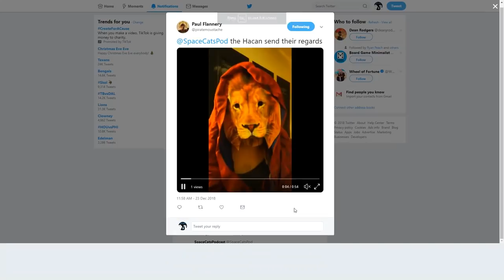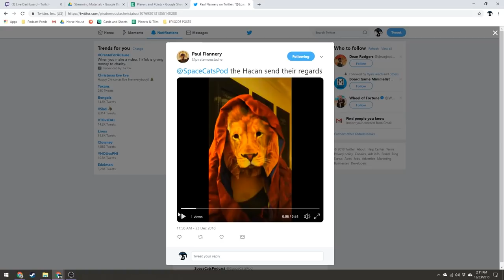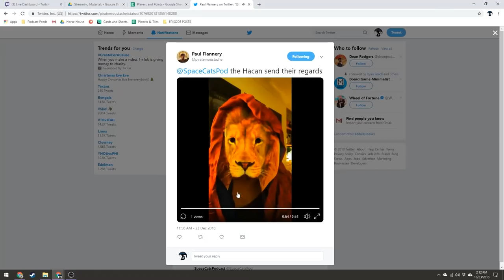2018 Holiday Spectacular Standard Game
This game was streamed live on Dec. 23, 2018. This game features the Yin Brotherhood, Yssaril Tribes, Arborec, Ghosts of Creuss, L1z1x Mindnet, and Mentak Coalition.

AS OPPOSED TO OUR PODCAST, THIS GAME CONTAINS ADULT LANGUAGE. WE APOLOGIZE FOR THOSE THAT DISLIKE THIS ASPECT OF OUR LIVE GAMES.